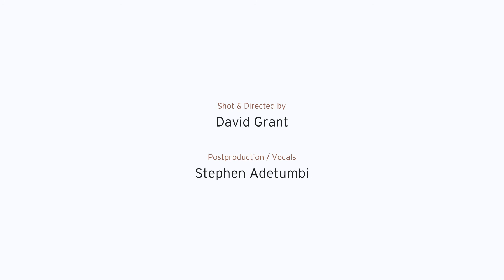Hark! The Herald Angels Sing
Take a moment to appreciate the magic of this season and its significance. Merry Christmas!

VERSE is a series of web videos where I share a single verse of a song that inspires me. It's shot and Directed by David Grant.